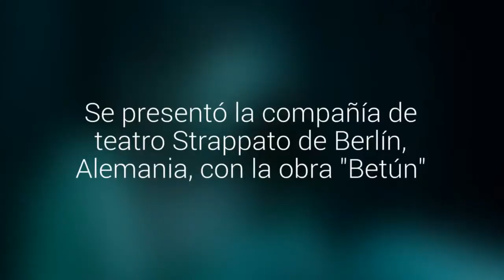Estudiantes de Calbuco disfrutaron del teatro en aniversario comunal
Se presentó la compañía de teatro Strappato de Berlín, Alemania, con la obra "Betún".